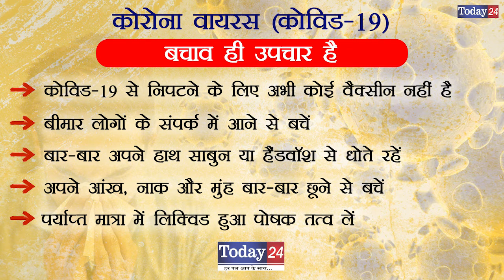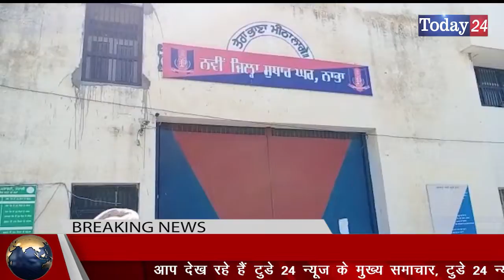दिनों दिन बढ़ता ही जा रहा है करोना वायरस का प्रभाव | Today24